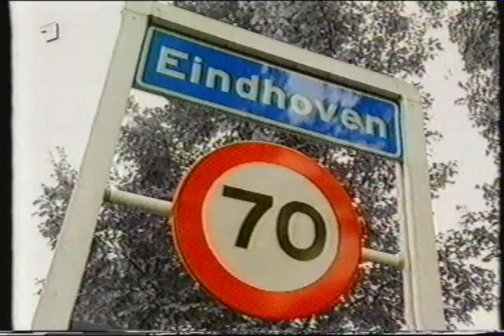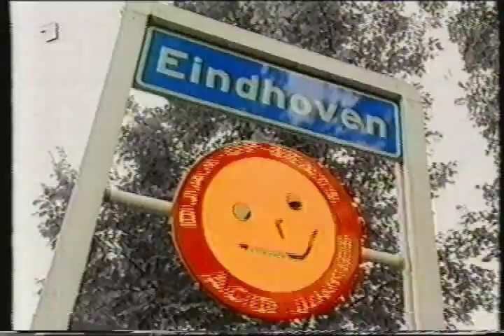Charly Lownoise + Menthal Theo - Interview - Marusha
Lownoise & Mentheo im Interview in Marusha's Sendung Feuerreiter...

sehr witzig wie sie ihre produktions-methoden erklären und wie schnell und hart doch der gabber bzw hardcore geworden ist ^^
das ganze ist etwa von 1995 und ein kleiner ausschnitt aus dem gabba-spezial in einer feuerreiter-sendung.

see the fantastic mental theo dancin' :D

damals haben sie ja noch ordentliche musik gemacht... siehe die ersten releases auf master maximum oder die ersten 6 thunderdome's... YEAH!